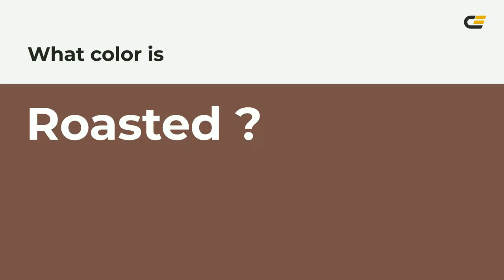Roasted color #785246 hex color - Brown color - Cool color 785246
What color is Roasted ? #785246 hex color - Brown color - Cool color 785246

Hex #785246 Color Code is also known as Roasted color.